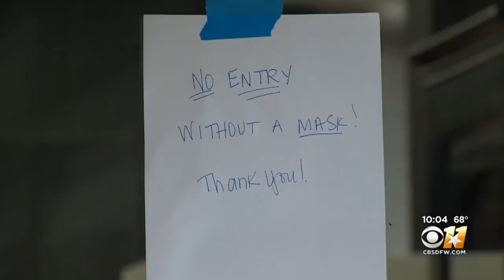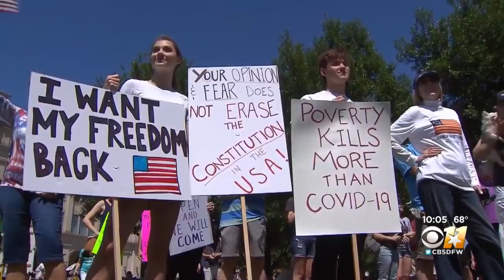Salon Owner Rips Cease And Desist Letter From Texas Gov. Abbott Ordering Her To Close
Shelley Luther’s Saturday began with a defiant promise kept to open her salon's doors for a second day in a row.